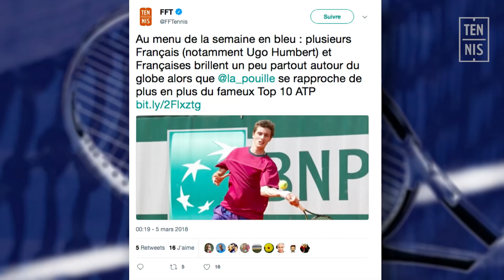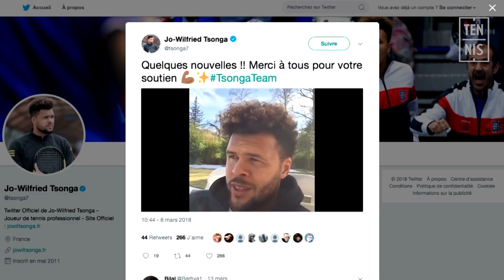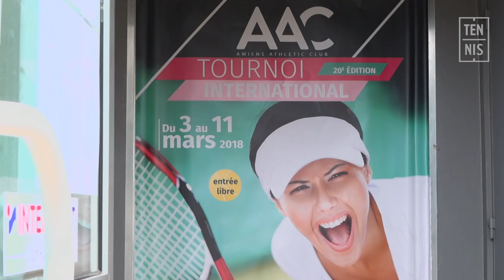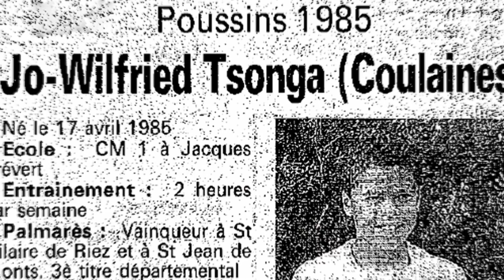TENNIS - L'Emission #2 avec Eric Elmosnino | FFT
TENNIS - L'Emission #2 avec Eric Elmosnino | FFT. Retrouvez la seconde édition de « TENNIS – L’émission » ! Au menu de notre nouvelle émission 100% tennis, un invité exceptionnel en la personne d’Eric Elmosnino, acteur césarisé pour son interprétation de Serge Gainsbourg et fan absolu de balle jaune.

Mais aussi des rencontres avec Richard Gasquet, Quentin Halys et Morgan Mannarino ainsi qu’une visite dans le premier club de Jo-Wilfried Tsonga ou encore un reportage au sein du tournoi ITF d’Amiens. Une nouvelle émission riche en images et en témoignages !